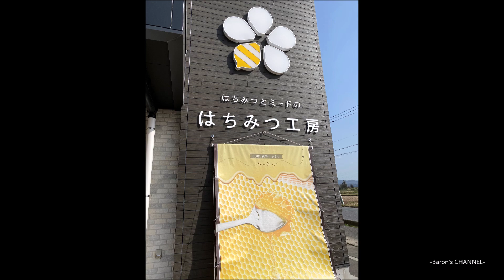はちみつ専門店「はちみつとミードの はちみつ工房」千葉県君津市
千葉県君津市にある蜂蜜専門店
はちみつとミードの　はちみつ工房